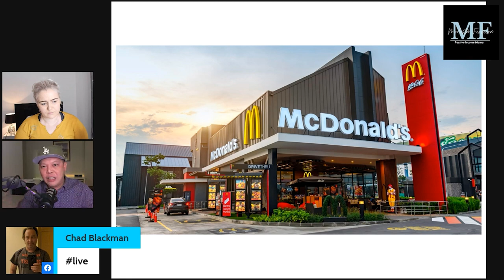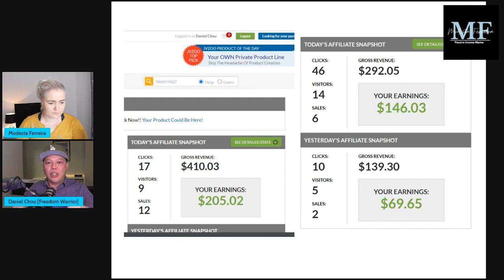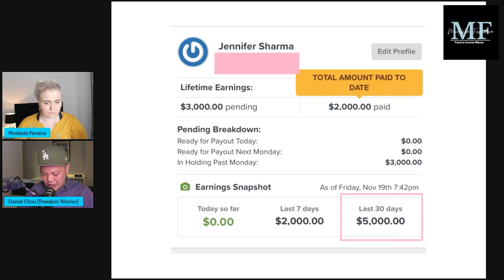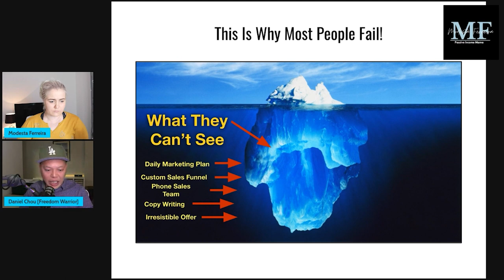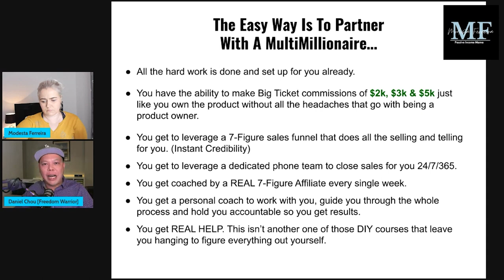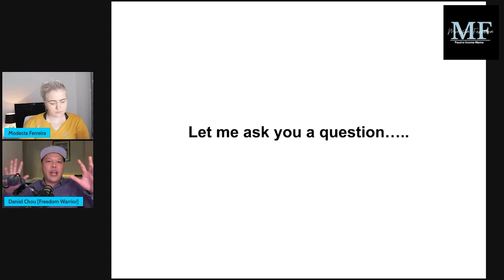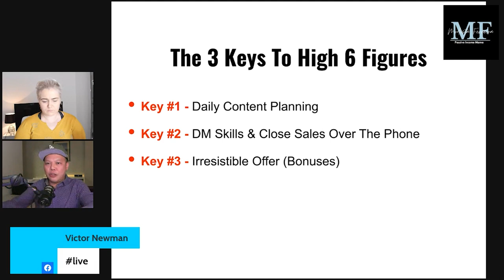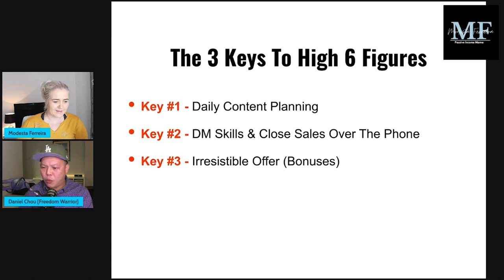3 Keys To Build A HIGH 6 Figures Affiliate Marketing Empire in 2022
🔥Yes I want to partner up with a multi-millionaire (Schedule a Call Here)

🔥What would you do if you can get paid $2,000 - $5,000 commissions WITHOUT HAVING TO CLOSE A SINGLE SALE YOURSELF?

In this video, I'll show you the easiest way to build a high 6 figures affiliate marketing business WITHOUT SELLING ANYTHING YOURSELF step by step. You'll also learn how to make high ticket affiliate marketing commissions without having an email list.

High ticket affiliate marketing, and learning how to get started with high ticket affiliate marketing, is extremely powerful since you can make significantly more money per sale and require significantly less sales to transform your life.

Affiliate marketing is one of the best internet business models, in my opinion. This is because, without using paid ads, organic affiliate marketing enables you to run your business with almost little cost and earn a continuous passive income.

If you want to see more videos like this, be sure to like this one! Every week, I provide free tutorials and courses to assist you in being the best affiliate marketer you can be. I used to be broke, but I've made it as a 6-figure online entrepreneur. I now have more time and financial freedom than I ever could have with a normal 9-5 job.

💰Build a 6-Figure Business from scratch in 3 Days! As a bonus, get my White Label Funnel, E-Book & Course to use as your own! (Limited time)

UNFAIR TOOLS TO RANK MY YOUTUBE VIDEOS FAST

SOFTWARE TO AUTOMATE YOUR BUSINESS
✅My Favorite Website Hosting Software

FREE BOOKS TO HELP YOU REACH $10K/MONTH FAST
✅FREE Blueprint To Building A 6-Figure Online Business From Scratch - Step By Step Guide

✅FREE "Underground" Traffic Playbook to Get Thousands of Hungry Buyers to Your Websites

3 Keys To Build A HIGH 6 Figures Affiliate Marketing Empire in 2022